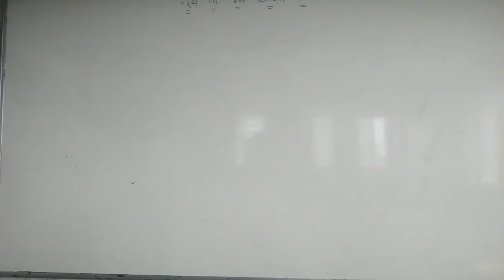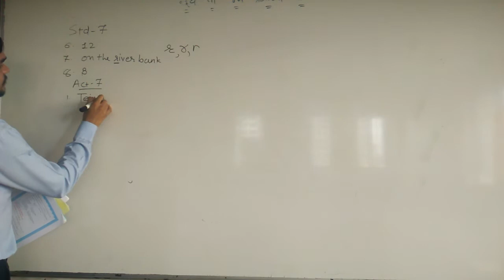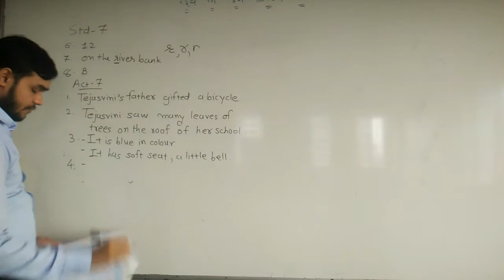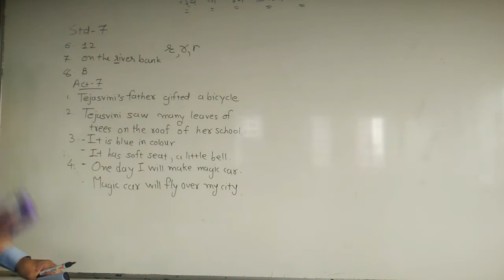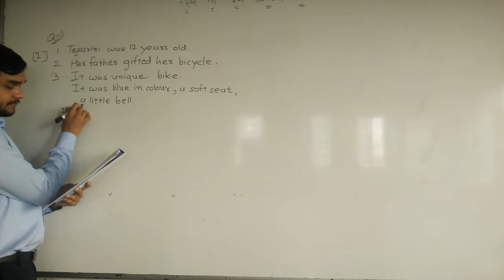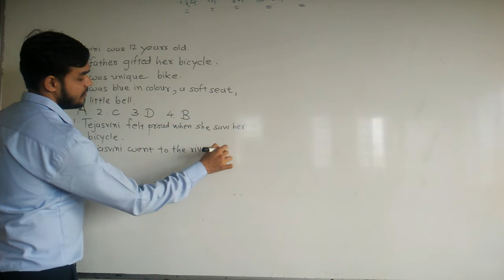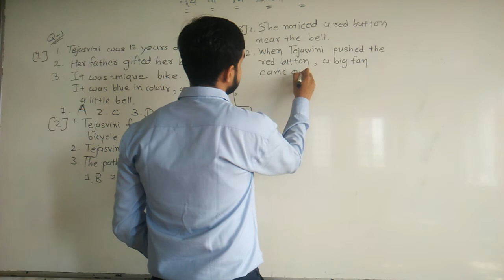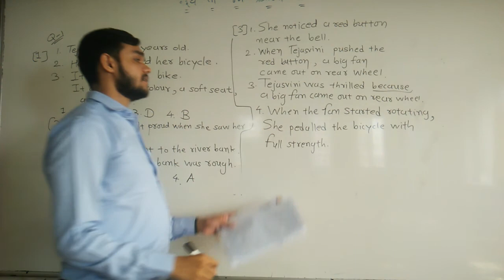STD 7 ENG CH 1 PART 5 16 6